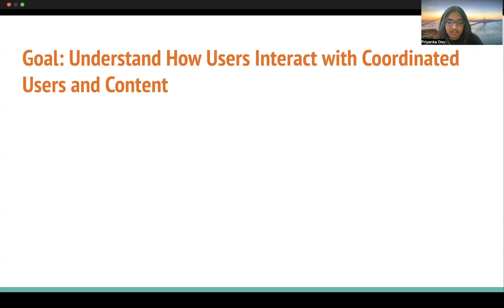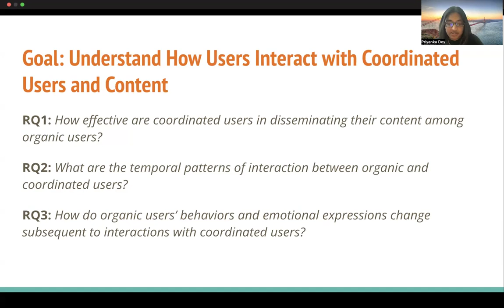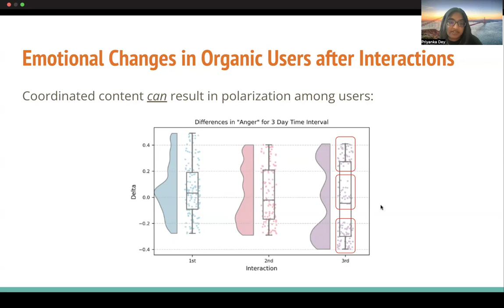[shp4056] Coordinated Activity Modulates the Behavior and Emotions of Organic Users: A Case Study on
"Coordinated Activity Modulates the Behavior and Emotions of Organic Users: A Case Study on Tweets about the Gaza Conflict

Priyanka Dey, Luca Luceri and Emilio Ferrara"